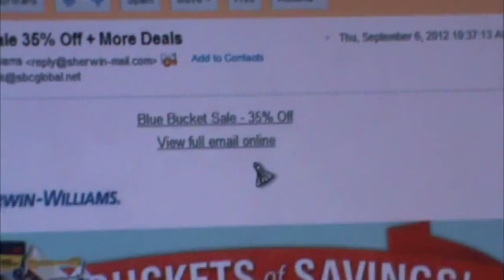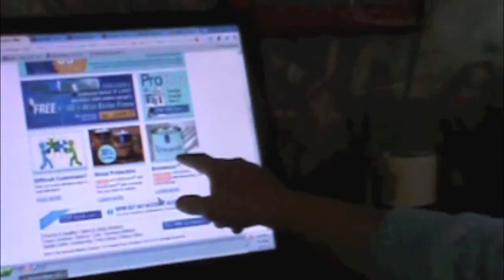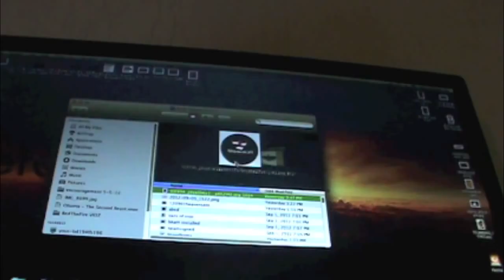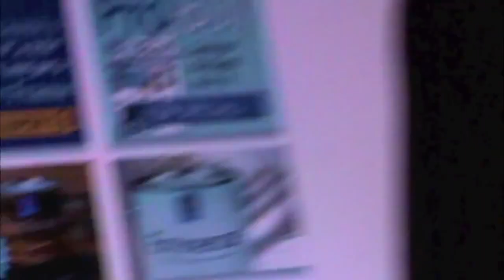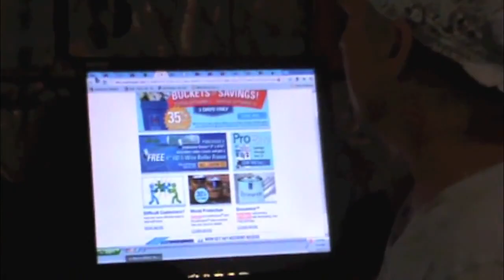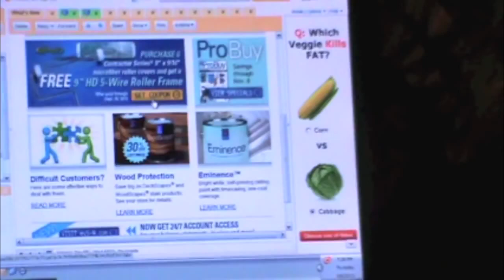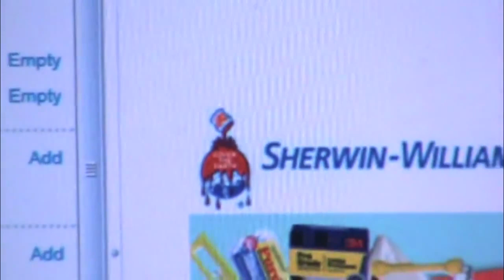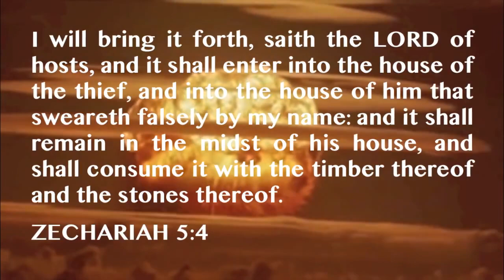'Eminence' Confirmation - Obama's Sherwin Williams' Logo - Jonathan Kleck